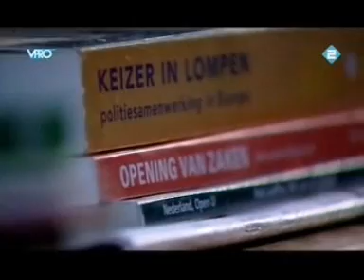Tegenlicht: De Snuffelstaat (Deel 1/5)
De snuffelstaat

In de jaren zeventig verliest kritisch links terrein; niemand gelooft meer in de revolutie. In plaats van partijgebonden groepen als Maoïsten, Leninisten en Marxisten ontstaan nieuwe activistische bewegingen die opkomen voor vrouwenrechten, homo's, dieren, huisvesting en de Derde Wereld. Ze vechten tegen kernenergie en voor een beter milieu. Met succes bestrijden tientallen actiegroepen sociale misstanden. Ze slagen erin om een aantal wezenlijke veranderingen in de maatschappij door te voeren. Er kwamen geen kruisraketten, bont werd afkeurenswaardig, vrouwen kregen het recht op abortus, homo's mogen huwen en Zuid-Afrika werd verlost van het apartheidsregime.
Maar hoe goed deze actiegroepen het ook voor hadden met de wereld, ze waren bij voorbaat verdacht. Net als de CPN direct na de oorlog, worden zij stelselmatig geïnfiltreerd door de BVD en later de AIVD. Dat heeft een enorme weerslag op kritisch links en leidt tot paranoïde gedrag, sociale uitsluiting, versplintering en radicalisering. De aanslagen van 11 September en de moord op Fortuyn en van Gogh, betekenen een verdere uitbreiding van de macht van de geheime diensten. Wetswijzigingen komen als hamerstuk door de Tweede Kamer.
Wie radicaal denkt, is al verdacht, zonder dat er een strafbaar feit gepleegd is. "Gedeeld gedachtegoed" noemen ze dat. En daarmee staat de deur wagenwijd open voor op grote schaal afluisteren, schaduwen, dossiervorming en preventieve hechtenis.

Maar wat zijn de gevólgen van de uitgebreide bevoegdheden? Wie controleert deze macht? Welke mensen bepalen dat andere mensen gevaarlijk zijn en waarom? Kunnen sociale misstanden nog wel ongestraft aan de kaak gesteld worden?
Onderzoeksbureau Jansen en Janssen onderzocht de handel en wandel van BVD en AIVD. Net als hun Nijmeegse collega en oud-activist Louis Sévèke, die vorig jaar november, vermoord werd. Een moord die tot op heden onopgelost is, al zijn de speculaties niet van de lucht.

Radicaal denken leidde in het verleden tot vooruitgang en emancipatie. Maar de speelruimte wordt kleiner en kleiner.
Met onderzoeksbureau Jansen en Janssen kijken we terug naar het linkse verleden, het heden en de toekomst. Door gesprekken met deelnemers aan "De Grootste Volksopstand van Nederland": de kraak van de Piersonstraat in Nijmegen. Met Groenfront over de acties tegen de Betuwelijn. Met advocaat Prof. Ties Prakken over de verwikkelingen rond de RARA aanslagen, de justitiële dwalingen en de onzekere toekomst van radicaal denken. En tenslotte met Tweede Kamerlid Wijnand Duyvendak (Groen Links) over zijn actieverleden in Onkruit en de kritiekloze houding van collega-kamerleden inzake de uitbreiding van de bevoegdheden van geheime diensten en politie.

Regie: Rob Schröder
Productie: Ymke Kreiken